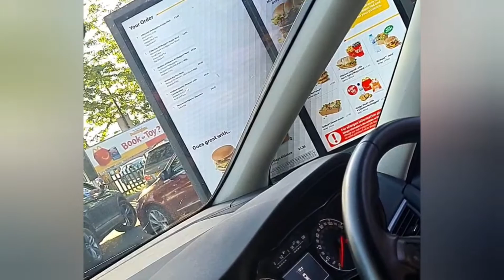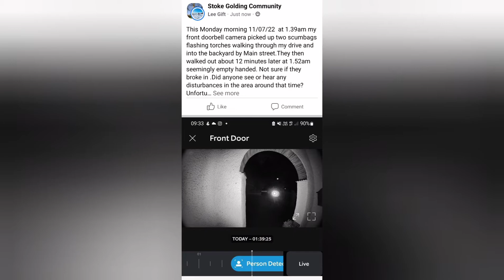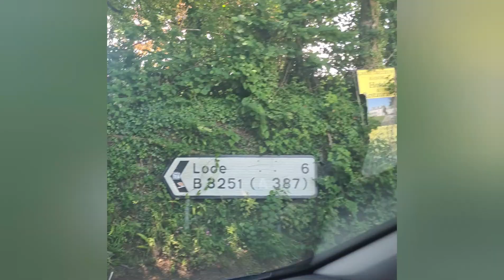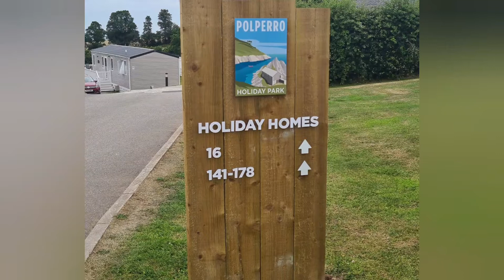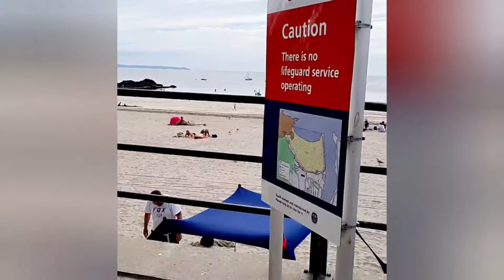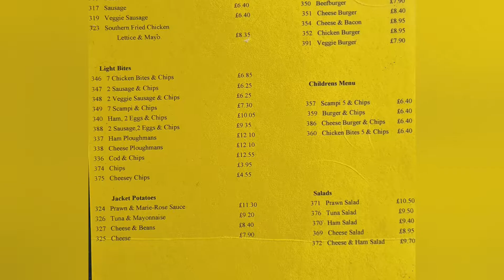Polperro summer holiday 2022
Family visiting Polperro holiday park , Looe and Newquay, Cornwall , UK. July 2022. Beautiful beaches and nice villages